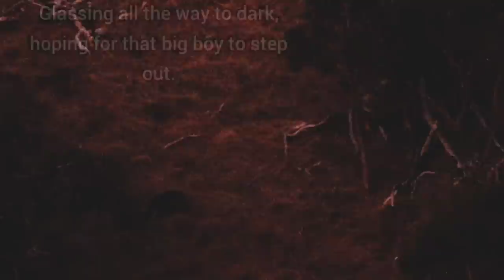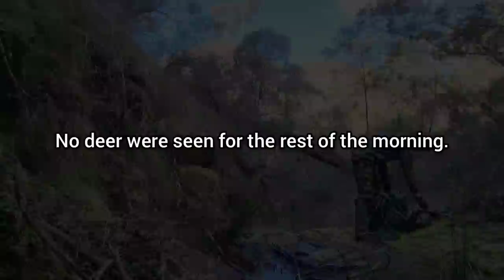Zebra's Sambar hunting Adventures (Frosty mornings & venison bush cook ups) Hunting Sambar deer 2023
Jeff and I head bush for 3 days in search of adventure and big brown deer.

join 'The Hunting Club' for the chance to win a 4 day guided hunt with me.
Everything from public liability insurance to a reason to own a firearm (check your state applies) product and hunt give-aways

MASTER PLUMBER SERVICES is based in Melbourne with over 10 years of experience. They cover all aspects of plumbing, CCTV inspections and 24/7 emergency call outs.

For all your blade needs, local and excellent quality 👌

Drop in and see the crew at H&S Fireams in Sale for all your hunting needs.